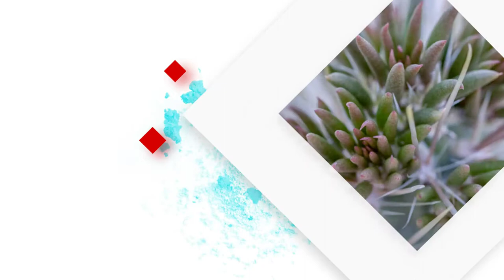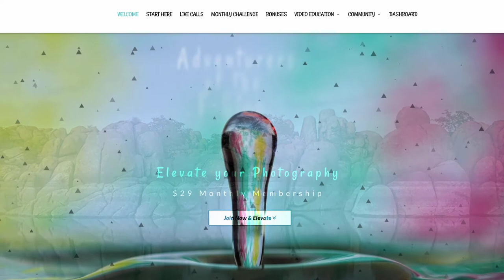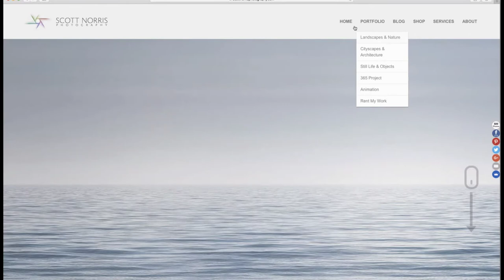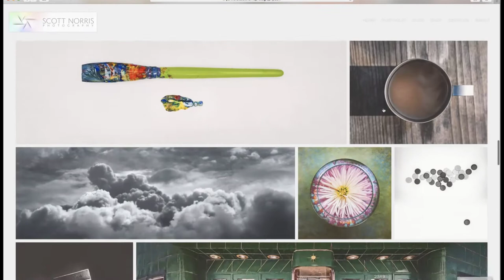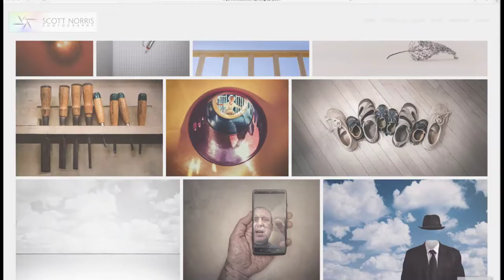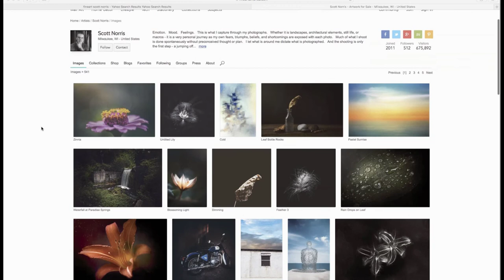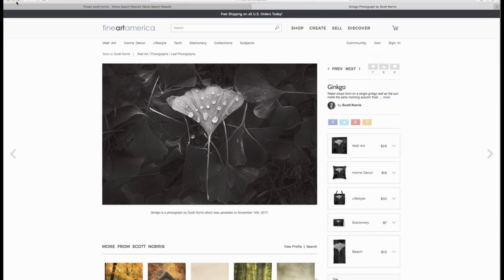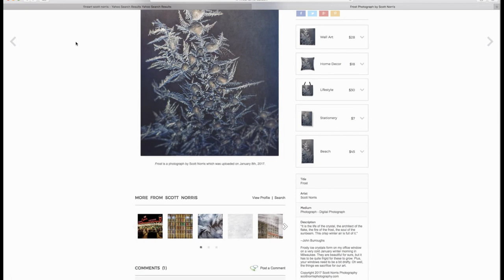Macro Photography Live Chat #27 - Scott Norris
Come chat with us about Closeup, Macro and Micro photography. Our next guest is the amazing Scott Norris.  Check out his website below and get your questions ready.

4:50 - Intro to Scott Norris
07:48 - How did Scott get into Photography a bit about him
12:49 - Scott process when he photographs
16:41 -  We chat about his Post Processing
26:16 - Critique Time
44:07 - Equipment Time
50:34 - What keeps Scott motivated
55:06 - Let’s see what Scott is up too

••• FREE GOODIES - CHALLENGES - INSIDER INFO •••

***Macro LIVE Chat - Every other Thursday.

To have your image critiqued on Macro Live Chat you can submit images in our Facebook group or if you don't like Facebook use the link below Facebook.

PAST EPISODES OF MACRO PHOTOGRAPHY LIVE CHAT
Macro Live submission (no Facebook)